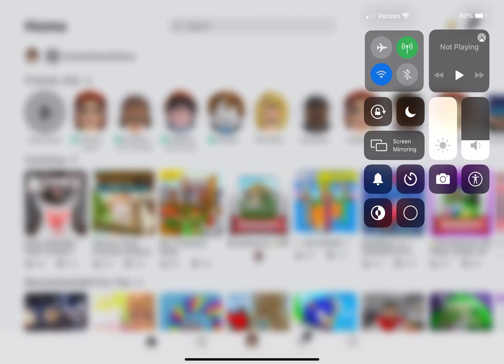SURVIVE THE KILLER ON ROLOX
Playing Roblox with my dad and sister. Survive the killer.